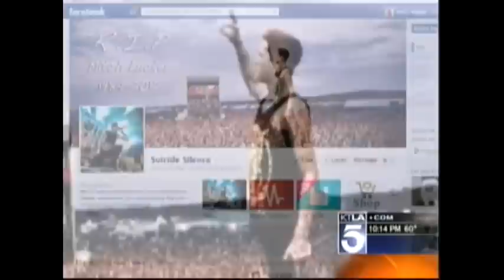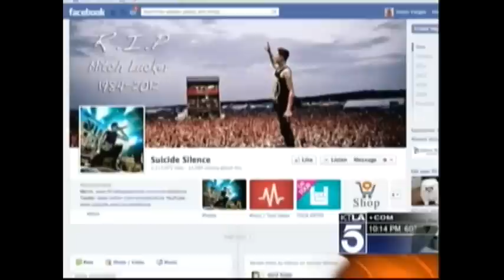KTLA5 Mitch Lucker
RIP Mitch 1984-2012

Apologies for audio going out of sync, this was recorded on a Pinnacle DVC-100 as the segment started